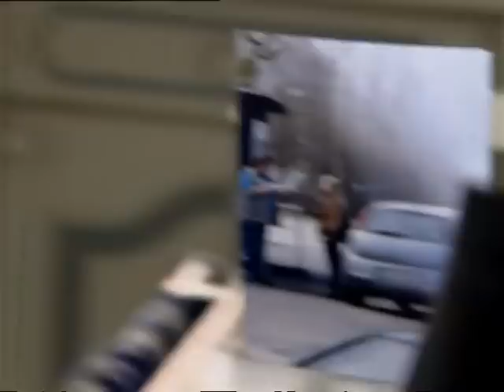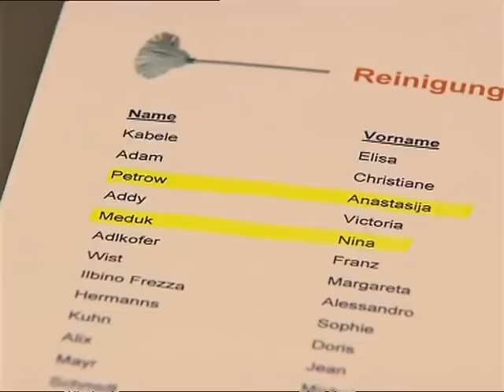Ein anderer UNDERCOVER-EINSTAZ: Alex & Gerrit auf dem Flohmarkt! | 2/2 | K11 - Die neuen Fälle|Sat.1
Die Villa einer wohlhabenden Familie wird ausgeraubt. Der Sohn, der zur Tatzeit zu Hause war, will nichts von dem Einbruch mitbekommen haben.